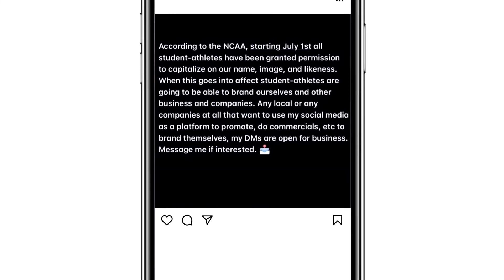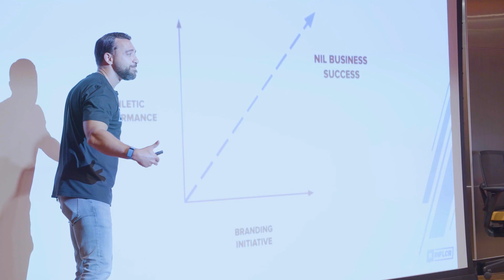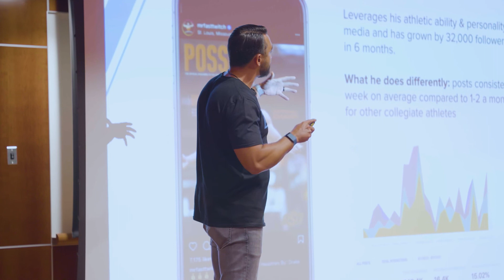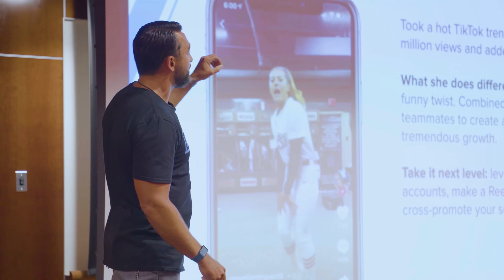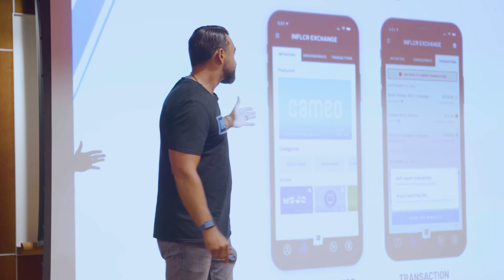Launching NIL: Ep 3 - INFLCR at Oklahoma State